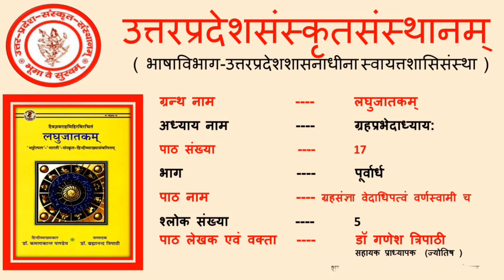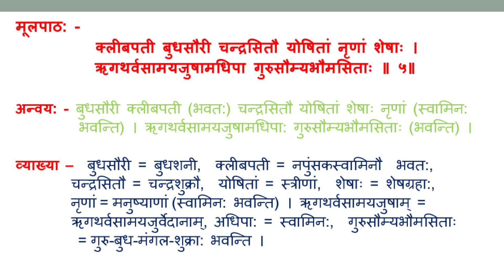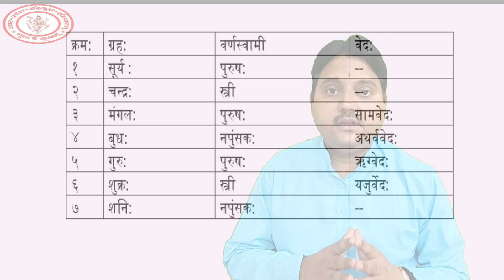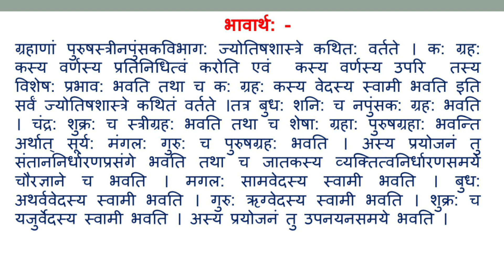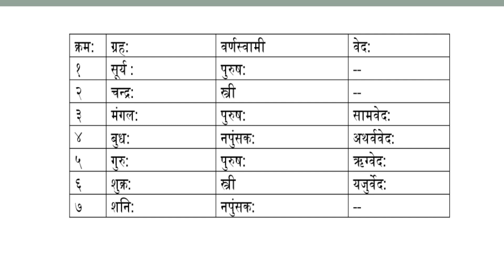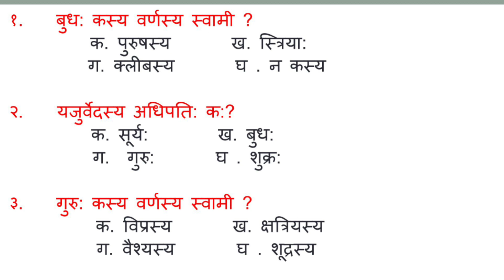jyotish sikhen laghu jatak lesson 17 part 1